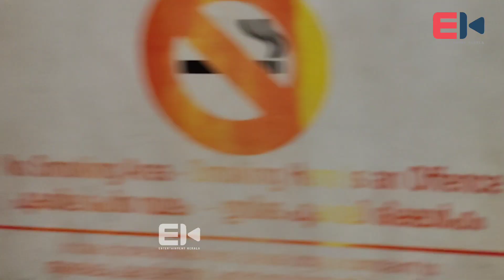തെന്നിന്ത്യൻ താരറാണി അനുമോൾ വീണ്ടും മലയാള മണ്ണിലേക്ക് | Anumol | Vijay Babu